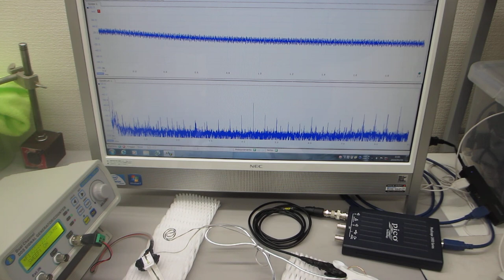線材と樹脂チューブの組み合わせを利用した、メガヘルツの超音波技術